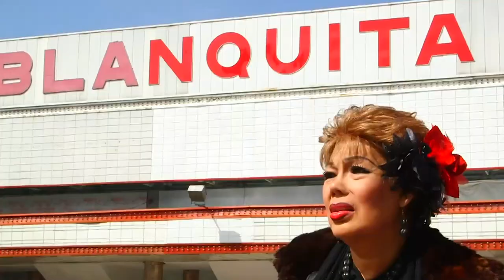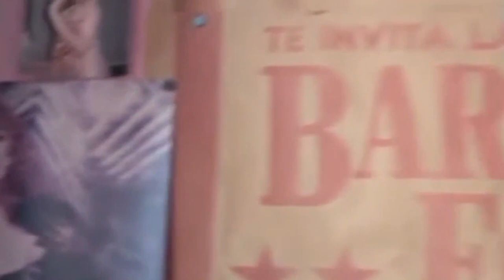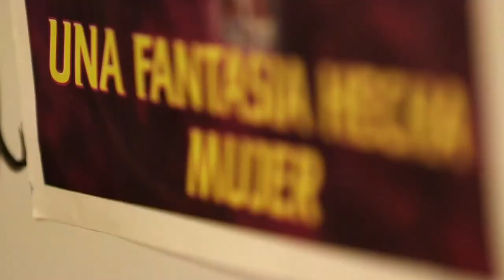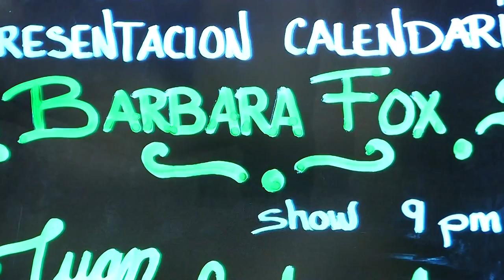BÁRBARA FOX EN ENTREVISTA CON GRUPO ECLIPSE